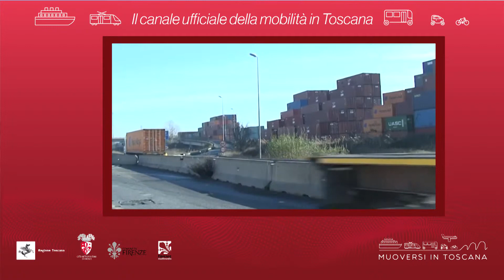Muoversi in Toscana - Edizione delle 8.30 del 10 maggio 2019